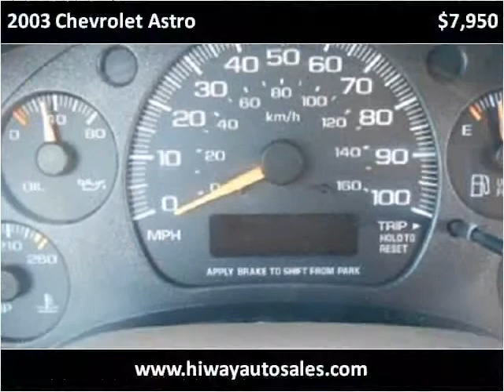2003 Chevrolet Astro Used Cars Pease MN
This 2003 Chevrolet Astro is available from Hi-Way Auto Sales.